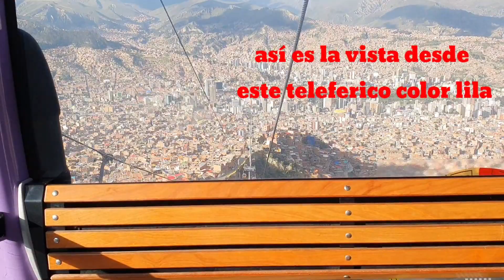LA PAZ - EL ALTO - BOLIVIA teleféricos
la ciudad de la paz es una ciudad muy bonita pero un poco traumatico a la vez porque hay casas al borde de un precipicio y nadie sabe que podrian caer en cualquier momento.
pero fuera de todo eso es una ciudad muy bonita y limpia.

espero les guste el video saludos a todos.
cualquier cosa me lo preguntan en los comentarios.